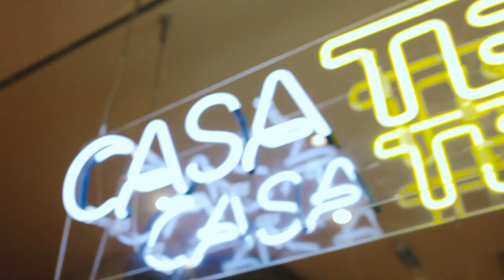Arte e Tecnologia: grandes aliadas com Edson Pavoni | Casa Tegra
A Casa Tegra recebeu Edson Pavoni para um talk sobre como a união da arte com a tecnologia pode beneficiar as nossas vidas.
Edson falou sobre a sensibilidade artística como aliada na criação empresas e projetos que toquem, transformem e ajudem as pessoas a dar significado ao mundo à sua volta.

Sobre o palestrante:

Edson Pavoni é artista e sócio fundador da D3 e de mais 5 startups de tecnologia, arte e design atuantes no Brasil e no exterior. Fundou sua primeira empresa aos 17 anos e recentemente foi eleito um dos 50 profissionais mais inovadores do Brasil pela revista Próxima.